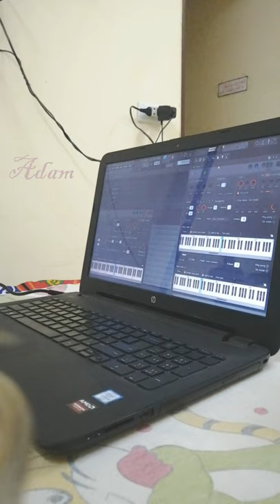Juliet's Dream - Romeo & Juliet(2013)- [Live Remix]- A.Adam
A live Remix Of Juliet's Dream -
Romeo & Juliet(2013)'s Sound Track - abel korzeniowski
using FL_Studio 12
By Abdallah Adam